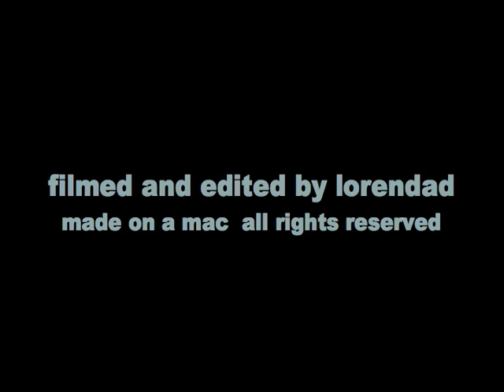Two Eagles Soaring Above.dv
Two eagles soaring above the house one day while I was painting. Like two old friends stopping by to see if I'd like to soar with them. Maybe one day... come again I'll be ready.